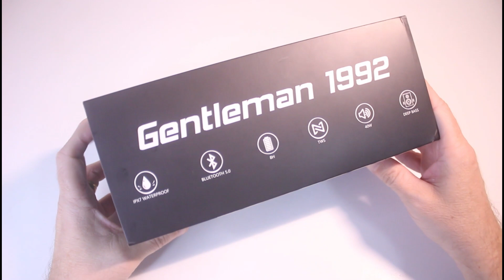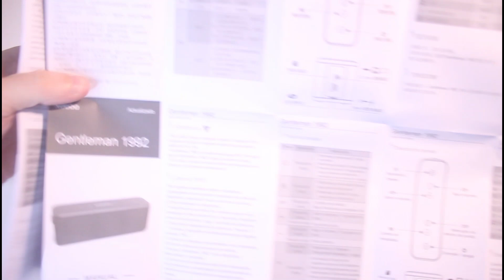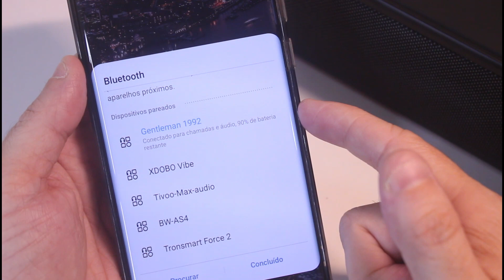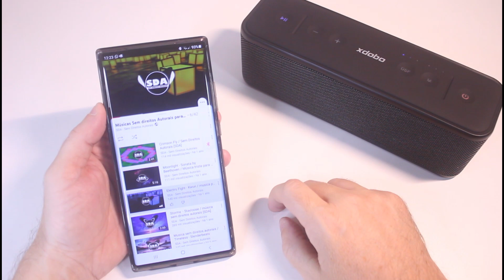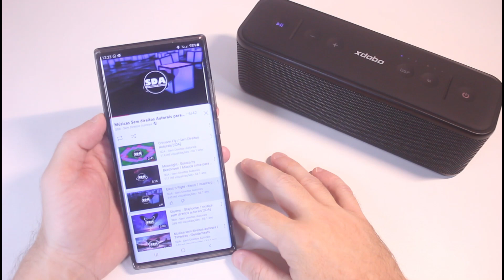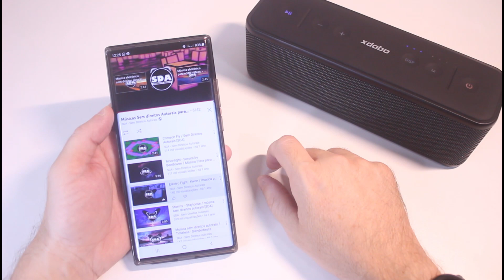Xdobo Gentleman 1992 - Essa me surpreendeu!! Com 40W de potência e muita qualidade sonora!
Neste video conferimos a Gentleman 1992, da marca Xdobo. Não faço ideia da razão do nome. De qualquer forma temos aqui uma ótima bluetooth speaker com 40W de potência, ótima qualidade sonora e preço justo!

Compre com a segurança de entrega da Banggood!

Xdobo Vibe

Xdobo X8 Plus

Xdobo X8

Xdobo Hero 1999

Xdobo Prince 1995

Xdobo X5

Compre com toda a segurança da Amazon Brasil!

Kindle 10° Geração (Com iluminação embutida)